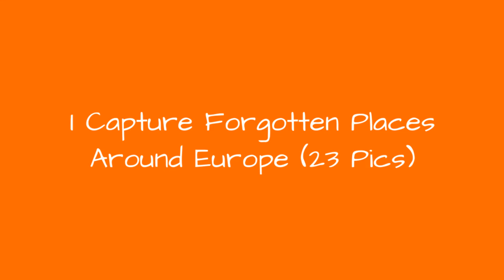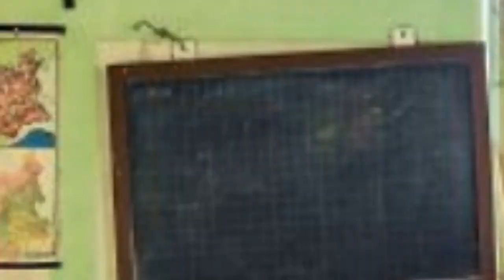I Capture Forgotten Places Around Europe (23 Pics) !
Hello! My name is Tams Pataki. As a self-taught photographer, I like to take photos of the most beautiful abandoned places, like factories, asylums, temples, villas, and houses from different countries. In the future, I would like to travel and visit as much country as I can, and search for abandoned places.
0:00 - Intro
0:00:12 - Historical Palace (Portugal)
0:00:21 - One Of The Finest Fresques (Italy)
0:00:30 - Clubbing (Portugal)
0:00:39 - A Famous Crypt (Portugal)
0:00:48 - A Ruined And Abandoned Church (Italy)
0:00:57 - Classic Operating Room, In A Famous Asylum (Italy)
0:01:06 - Would You Sleep In This Bedroom? (Italy)
0:01:15 - A Catholic School (Italy)
0:01:24 - An Abandoned Theater (Italy)
0:01:33 - From The Blade Runner Power Plant (Hungary)
0:01:42 - Love The Stairs On This (Italy)